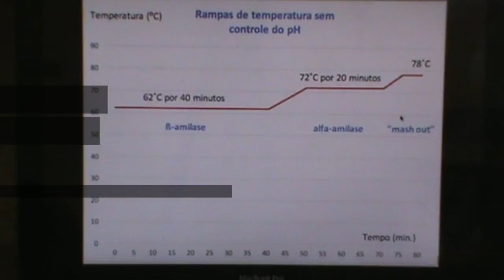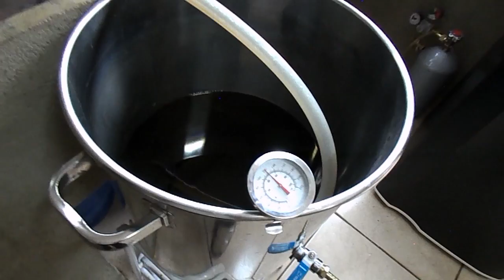Cerveja caseira - Imperial Stout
Este vídeo é sobre Cerveja caseira - Imperial Stout
Nuno Cerveja Artesanal Brasileira